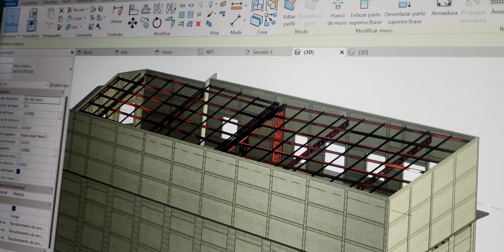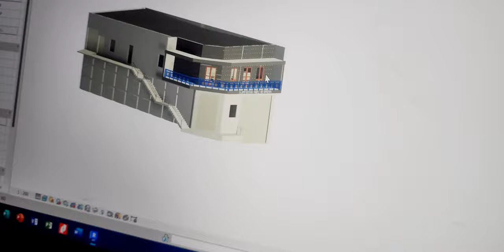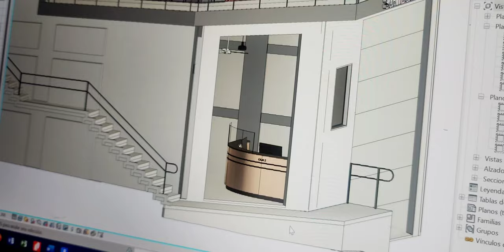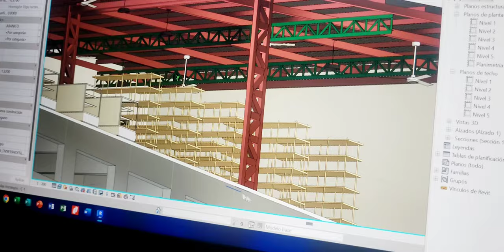Diseño moderno. Centro comercial. Revit.